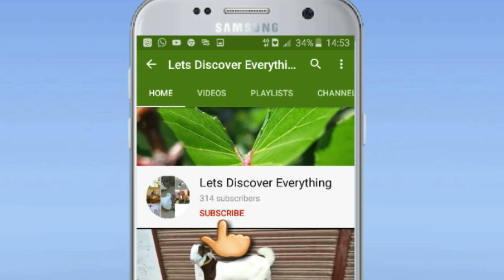کیا میں نے درست فیصلہ کیا؟ || Goat Farming Buisness Tips In Urdu || Beetal Goay